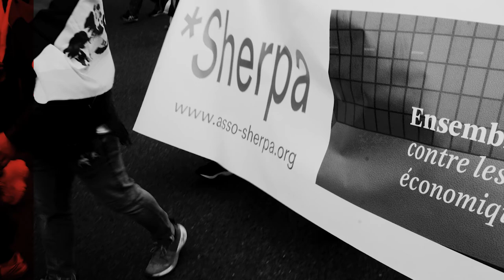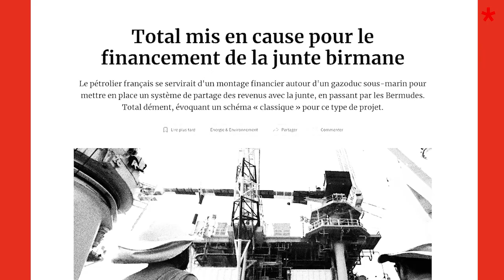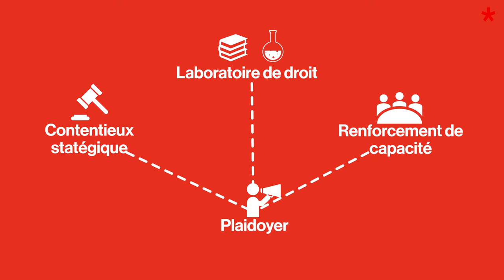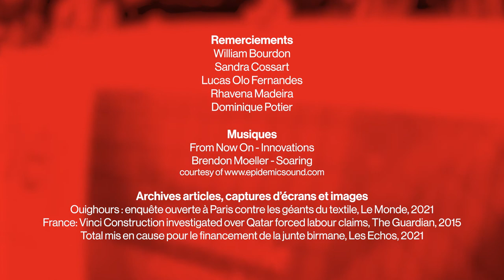Sherpa - Qui sommes-nous ?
Afin de renforcer la responsabilité des acteurs économiques et participer à la construction d’un droit plus protecteur de l’environnement, des communautés et des travailleurs, Sherpa mène des activités de plaidoyer, de contentieux stratégique, de recherche juridique et de renforcement des capacités. Pour mettre en œuvre ces activités, Sherpa réunit avocats, juristes, universitaires, ainsi que de nombreux experts qui appuient son action, en proposant une approche innovante du droit.